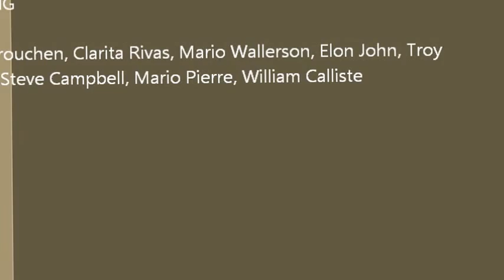La Bendicion at Maracas, St Joseph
La Bendicion Live performing at NPATT - Battle of the Sexes 2012